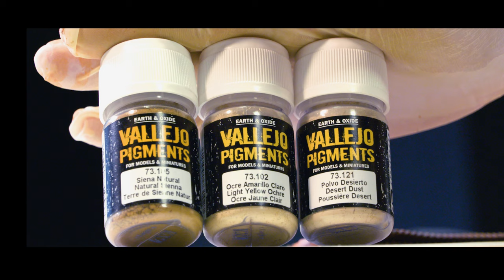Warfare in Scale - Painting and Weathering Realistic Tracks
Tutorial about how to paint and weathering realistic tank tracks with acrylics. With easy techniques for beginners.